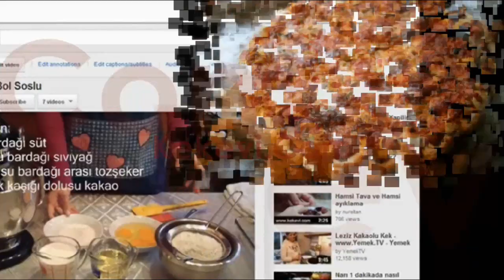Kek Donut / Donat Tarifi (Tarçınlı) - Kek Tarifleri Kekevi.com dan alınır!:)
Az malzeme ile bir sürü donut çıkıyor. Bu kolay ve lezzetli donatlar kızarır kızarmaz tarçın şeker karışımına bulanıyor ve 1-2 saat içinde afiyetle tüketiliyor.